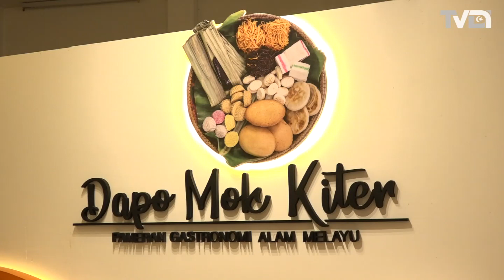‘Dapo Mok Kiter’ Angkat Kembali Makanan Tradisi Negeri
Opok-Opok, Ke’ang, Che Abas Demam, Lempeng Anakkang, Urat Jati, Puli Ubi Kayu, Tepung Pasung, Ghepok Kacang ,Nisan Nyior dan Loklik antara sebahagian daripada 60 jenis makanan tradisi Terengganu yang menjadi tarikan pada Pameran ‘Dapo Mok Kite’ anjuran Lembaga Muzium Negeri Terengganu.